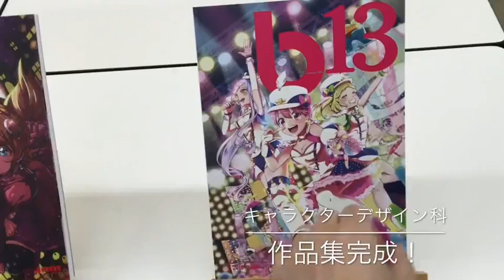JAMスクールライフ キャラクターデザイン科 作品集完成！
キャラクターデザイン科の最新作品集【バンビジル】が完成しました。中身はオープンキャンパスで見てください！
大好きを仕事に。初心者をプロに。
新潟のJAM日本アニメ・マンガ専門学校